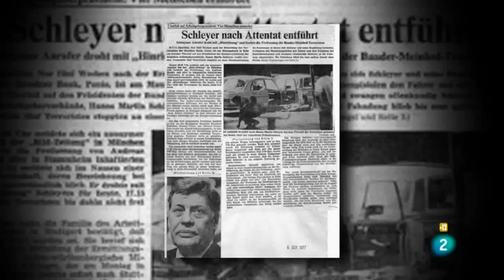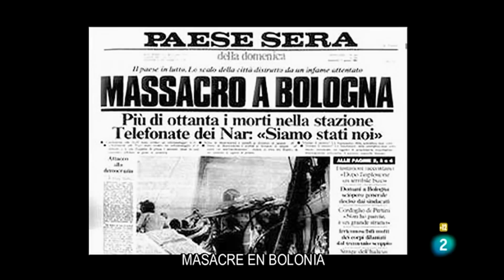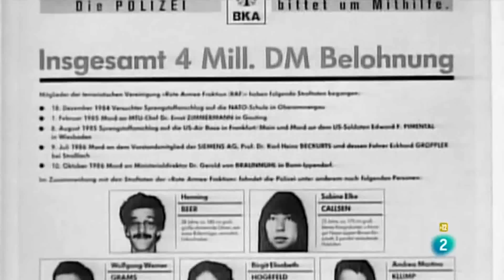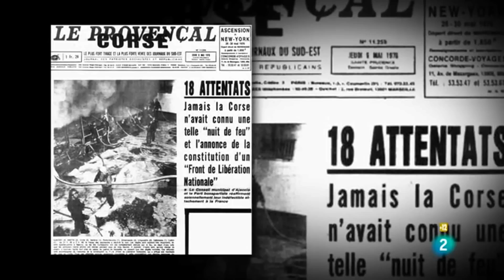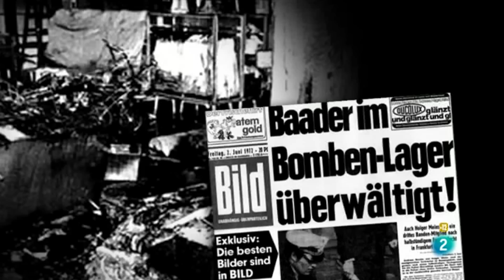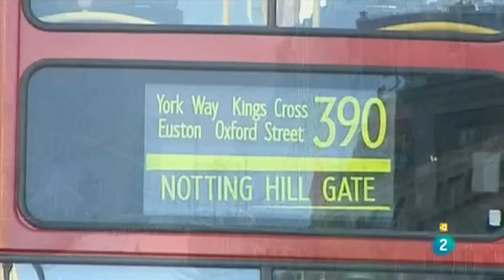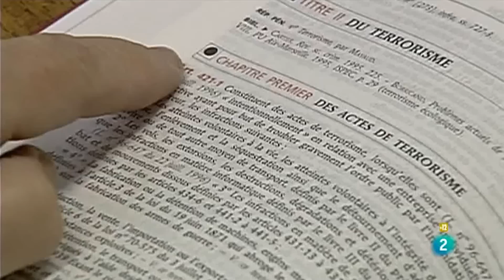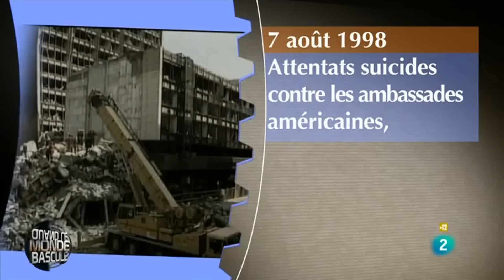Terrorismo internacional y nacionalismo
Documental de Damien Fantauzzo sobre el resurgimiento del nacionalismo en la segunda mitad del siglo XX, así como el recurso al terrorismo, que alcanza su apogeo en las décadas de 1970 y 1980. Aparecen los diferentes tipos de terrorismo que surgen en esa época, desde el vinculado a la extrema izquierda o extrema derecha hasta el relacionado con movimientos nacionalistas o religiosos.
IRA, ETA, FLNC, RAF, Brigadas Rojas, Irgún, OLP, Al Fatah, Al Qaeda..., son nombres propios de este fenómeno. La deriva autoritaria y la limitación de los derechos civiles por parte de los estados, en su justificación de la lucha contra el terrorismo, es el reverso del fenómeno, que se agudizó después de los atentados del 11 de septiembre de 2001.